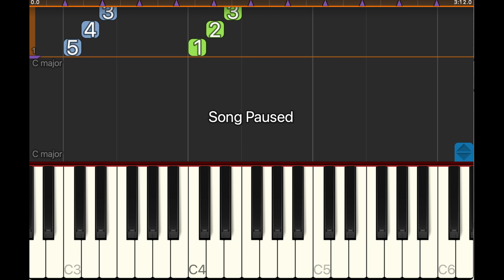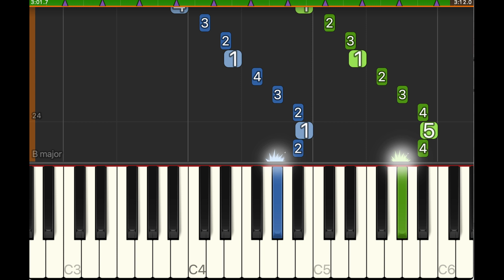Scales Practise 🎹 Major Scales ⏱️ 30 BPM 🎵 1 Octave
To see all scale practising videos, use the hashtag

Practising Scales! Use this video to help you practise major scales with one octave. There are several versions of this video ranging from 20 to 120 BPM. Go as slow as you need, paying attention to the finger positions. Only progress on to a higher BPM when you can follow along with the video perfectly.

Practising scales is one of the best ways to improving your playing... it might not be as fun as playing songs, but your playing will certainly benefit from time spent invested in scales.

The timing and correct fingering is much more important than speed, so be sure to go slow and get everything note perfect before you try to speed up.

I’ll be adding more scales over the coming days, with more octaves and variations. The key to improving your piano skills is to practise often. A little every day is much better than one mammoth session a week!

How to improve at piano? Practices Scales!
How to get better and faster at piano? Practise scales… slowly and perfectly and build up speed only when you are ready.
What is the best way to practise piano? Go slowly, practise with one hand at a time, then both hands. Slow and steady. Increasing speed gradually and slowing down again if you start to miss notes.
What’s the most important thing to remember when practising scales? Accuracy is much much much better than speed!